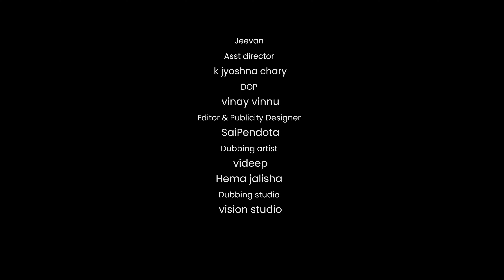ALASYAM AMRUTHAM VISHAM || LATEST TELUGU SHORT FILM || SMM PRODUCTIONS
Witness the entertaining drama of 2 young boys and their efforts to make their college life memorable, as they’re heading towards their dream trip!
Watch out and share your blessings.

ALASYAM AMRUTHAM VISHAM
SMM productions

Story-screenplay-dialogues-direction:
Pavan Kumar Gouroju

Produced by : Boddupalli Brahma Charya

Edited & DI : Sai pendota
DOP : Vinay Vinnu
Assit.Director : K jyoshna chary

CAST:
Pavan Kumar Gouroju
Srikar Reddy Kyatham
Sravani
Gorty Ambica
Jay
Vinay Vinnu
Jeevan
Dubbing Artists:
(Vision Studios)
Videep Kumar
Hema Jalisha

Special thanks
LALANA CREATIONS.